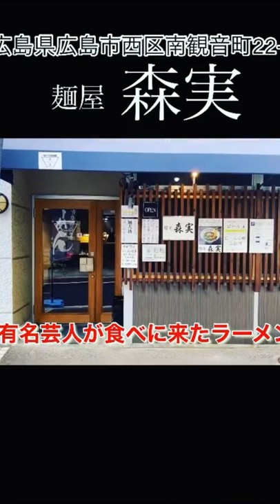麺屋 森実（もりじつ）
住所/ 〒733-0034 広島県広島市西区南観音町22-27